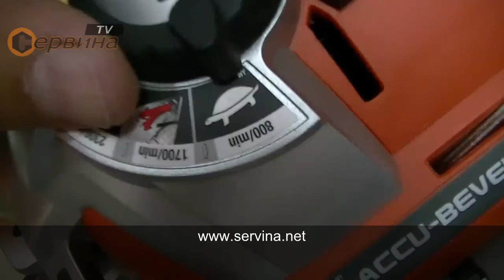Прободен трион 650W с лазер Black&Decker KS950SLK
- Прободен трион за всеки майстор
- Модерен и компактен дизайн
- Система ACCU-BEVEL
- Система AUTOSELECT, избира оптимална скорост за рязане
- Система Sightline рязане, за по-добър изглед
- Универсален механизъм за закрепване на остриета с опашки: U - T
- Възможност за отвеждане на прахта
- Бутон за заключване
- SUPERLOCK 2 - безключово закрепване на ножа
- Променлива скорост
- Вграден лазер
- Приложение за рязане на: метал, ламинат, ламарина, пластмаса, дърво и много други.